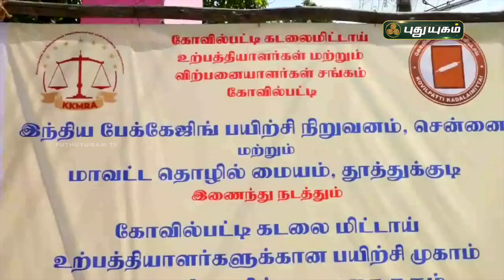கடலை மிட்டாய் தயாரிப்புக்கான பேக்கேஜிங் வடிவமைப்பு பயிற்சி புதுயுகம் செய்தித் துளிகள் | PuthuyugamTV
கோவில்பட்டி - கடலை மிட்டாய் தயாரிப்புக்கான பேக்கேஜிங் வடிவமைப்பு பயிற்சி | புதுயுகம் செய்தித் துளிகள் | PuthuyugamTV